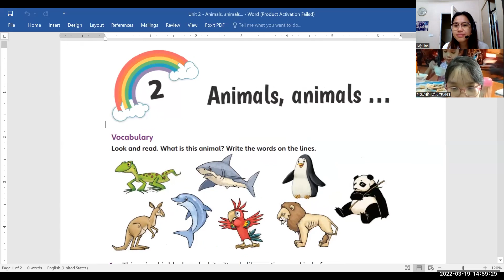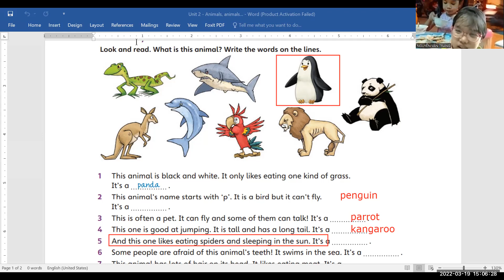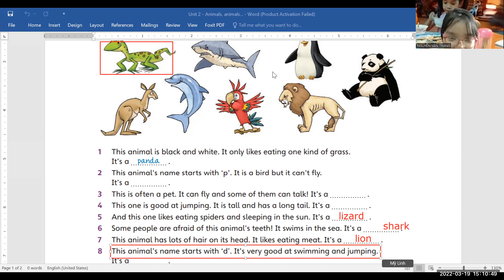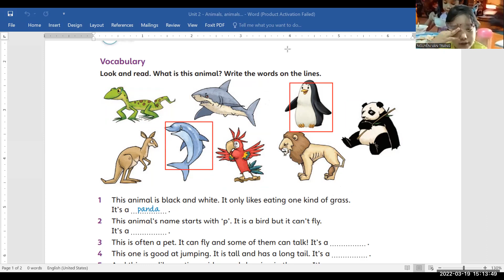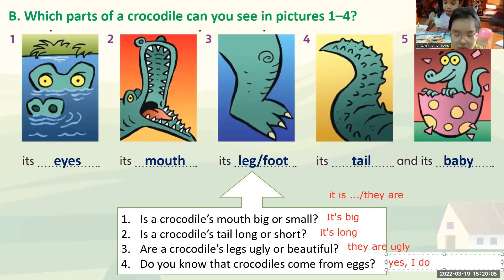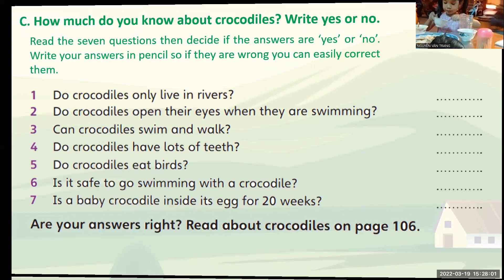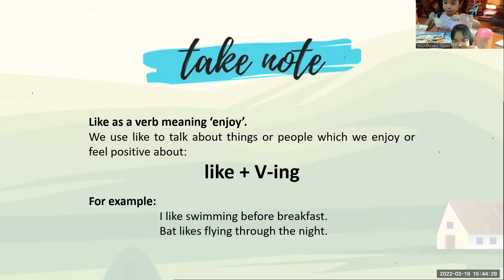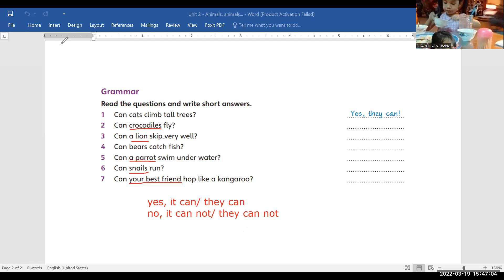PK2109129 - Unit 2: Animals - animals (Cont) - 19/3/2022